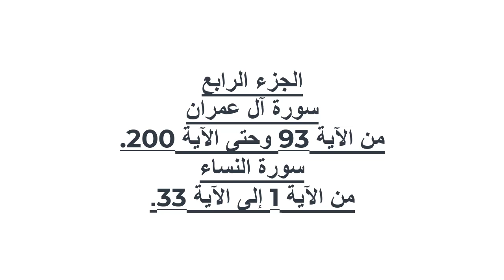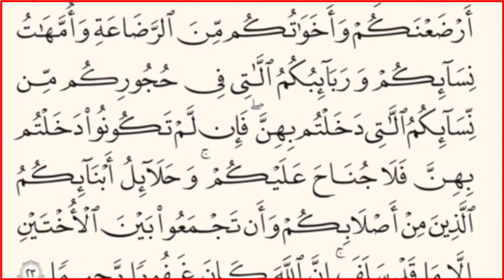|| الجزء الرابع ||فى القرآن الكريم ||بدون حقوق ملكية|| بخط كبير لراحة العين||